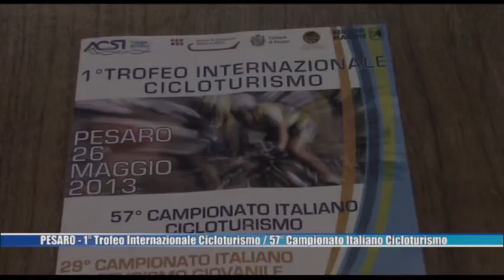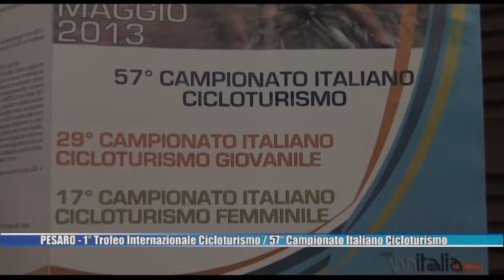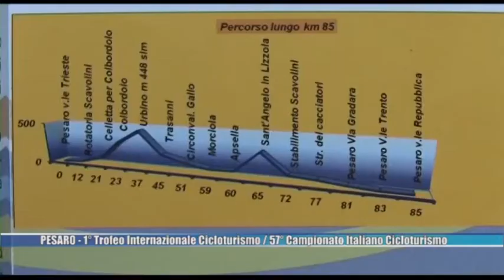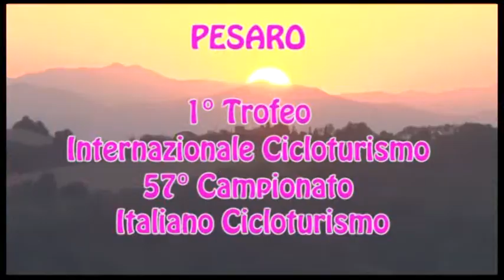CAMPIONATO ITALIANO CICLOTURISMO PESARO 2013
SERVIZIO DI BRUNO ACHILLI PER TELEROMAGNA